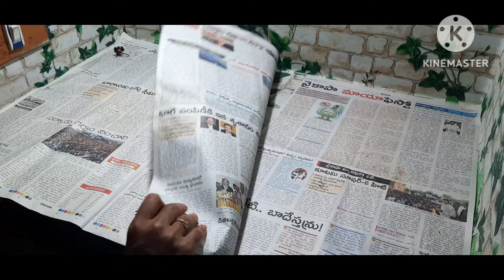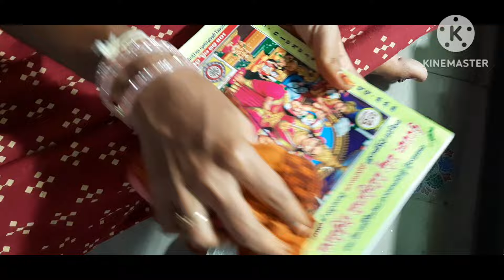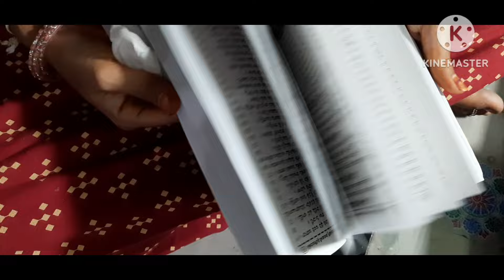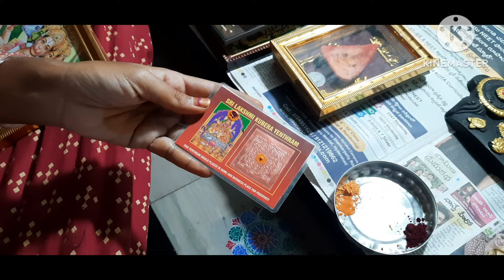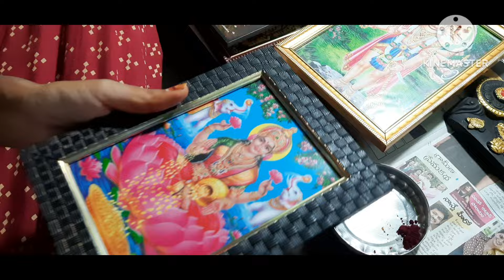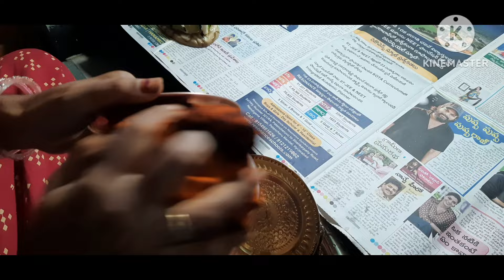ఇల్లాలికి ఉపయోగపడే పూజగది క్లీనింగ్ వీడియో/useful videoతప్పకుండ చూడండి@nrthoughts